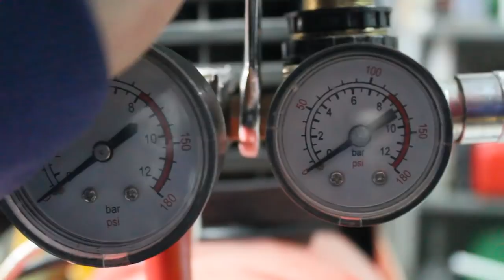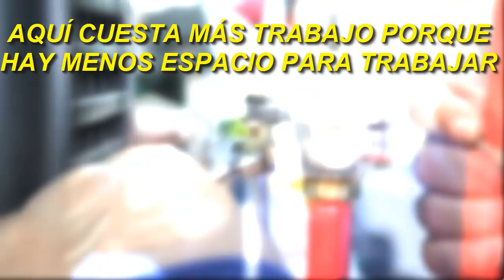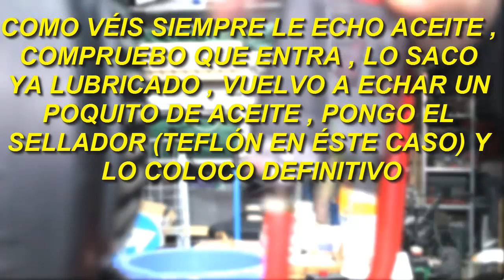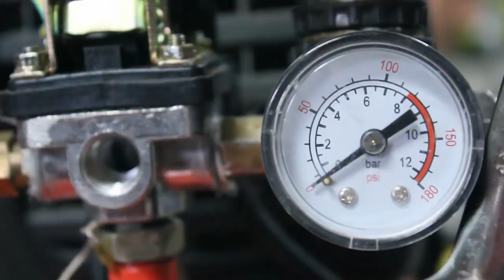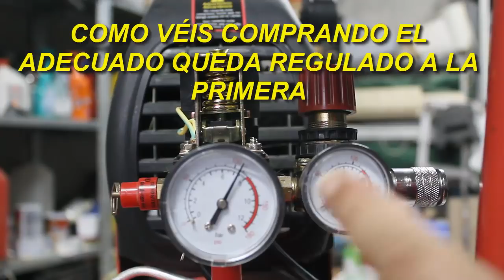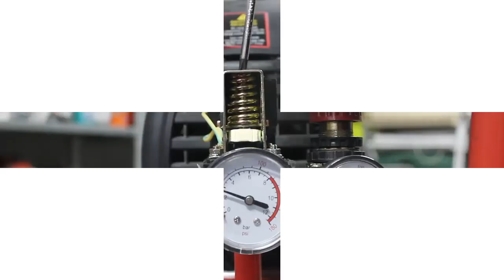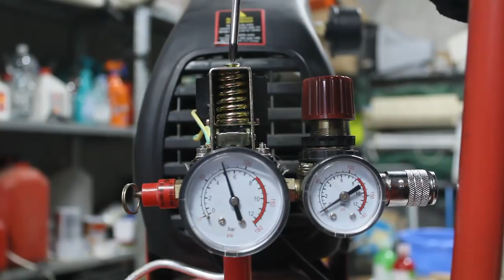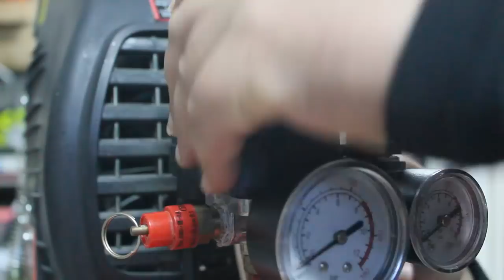COMO CAMBIAR PRESOSTATO DE COMPRESOR DE AIRE Y REGULARLO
Hola amig@s ... vídeo muy solicitado en el que vamos a ver cómo cambiar el presostato de un compresor de aire y al final del vídeo veremos cómo regularlo.
Os recomiendo ver antes el vídeo que ya subí sobre el funcionamiento de un presostato que podréis ver aquí:

El presostato lo podéis adquirir aquí:

4 vías

Para el cambio necesitaremos llaves fijas del número 12,14 y 19 , además una llave inglesa más grande de 21" ó una llave de fontanero mediana (llave grifa ó llave perra).También necesitaremos teflón para sellar las uniones entre las distintas piezas.
La música es de libre uso bajo licencia de TECNOAXE:
Streets of Mumbai
What the Rock
Small Whale
Paradox of Brutality
Stark Raving Mad
Surfside Daddy-o
Urban Street Speak

Me podéis seguir el día a día en mis redes sociales para ir viendo proyectos que se avecinan y tardan mucho tiempo en hacerse.Incluso para escribir vuestras dudas y poder mandarme fotos por Messenger :

Esto me ayudará a conseguir nuevos materiales y mejores medios para mejorar el canal para vosotr@s .Como sabéis yo no monetizo mis vídeos , cualquier ayuda es buena.